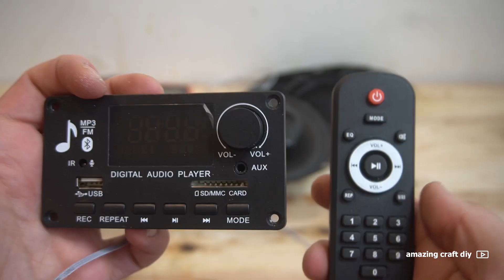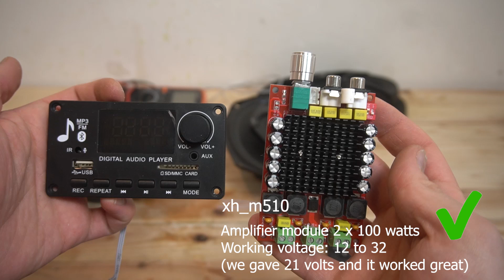DIY: Car Audio Portable Bluetooth Speaker | updated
How to make a powerful portable bluetooth speaker.

1- Two 60 watt car speakers
2-5 lithium batteries (18650)
3_5 cell charging module (lithium battery)
3_Bluetooth module with 2 to 25 watt amplifier
4_Amplifier module TDA7498 stereo 200 watts 2x100W(xh_m510)
4_rocker key
5_ PVC pipe
6_ 12 volt socket